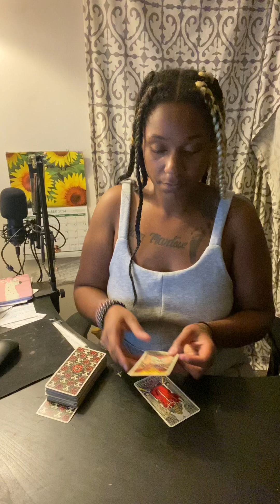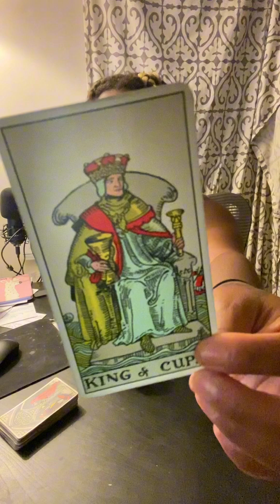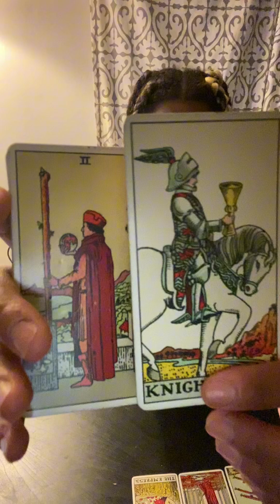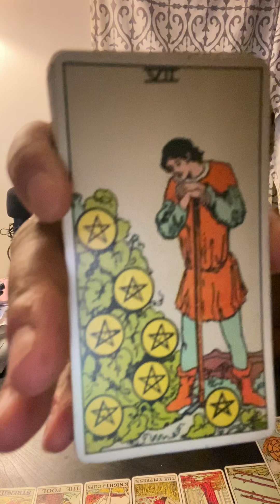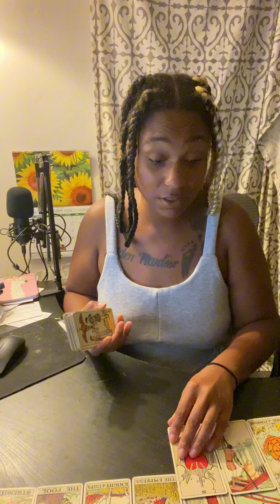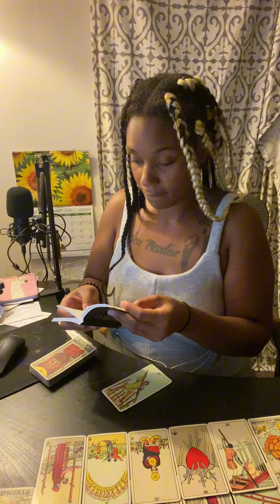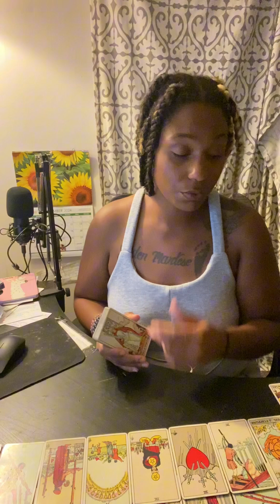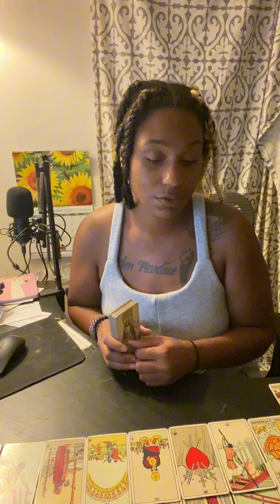Tarot | Validate yourself baby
Angel numbers seen this day:
1212, everything is happening just as it should, the universe wants you to know you are on the right path, positive change in relationships, stay focused on your spiritual path, align your actions with your spiritual beliefs
=6, finding balance, unconditional love, creativity transformative path
1111, you are in alignment with the divine and guidance and have the support of your angels, fresh start and discovery of self, you are supported by forces your cannot see, good luck and positive energy, pay attention to your thoughts
=4, solid foundations, practicality, organization, welcoming more positive action
234,  balance, stability, authenticity, thinking positively and imagining what you want can actually make it happen, tough times are soon to be behind you, your beliefs are playing a huge rold in what will manifest in your experience
=9, love, karma, spiritual awakenings, wisdom, release, graduation, healing, letting go, destiny, freedom
345, impending transformation, indicating that change is on the horizon, growth and progress, angels are protecting and guiding you, divine connection, embrace growth and find balance
=3, creativity, growth, self expression, communication,
456, embrace change, find balance, trust the process, you are on the right path, you are taking the appropriate steps in your life to advance your in a positive fashion
=6,
1331, spiritual growth and a call to connect with higher realms, new beginnings, success in your career and finances, support from the divine realms, manifesting creativity, independence.
=8, financial or material success, balance and inner stability, positive changes in your personal life,
1234, has the energy of picking up speed, rolling forward, leveling up and gaining momentum, you are on the right path to significant growth and development, let go of negativity,
=1, enhances your ability to attract your desires into your life, your life path has taken a turn

Other Platforms
Wanna know how I eat and what I cook? Follow my other instagram: healthyhabits_withheidi